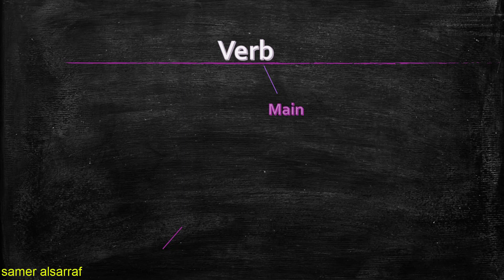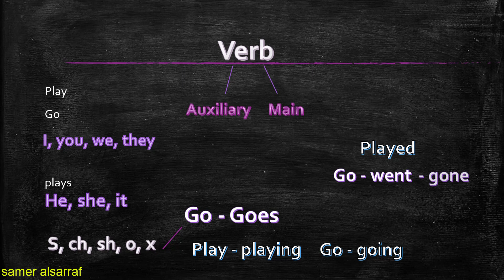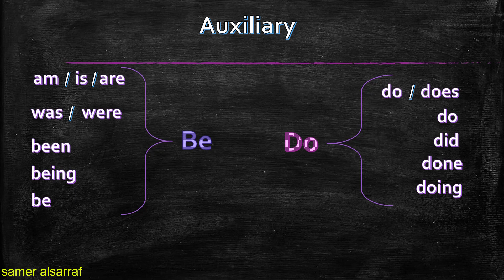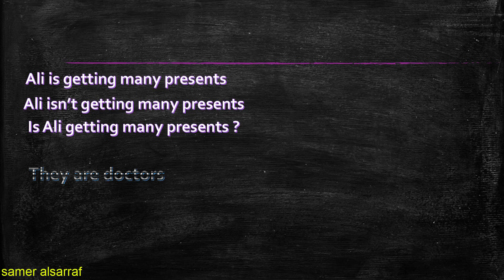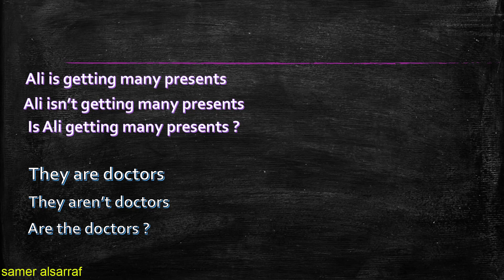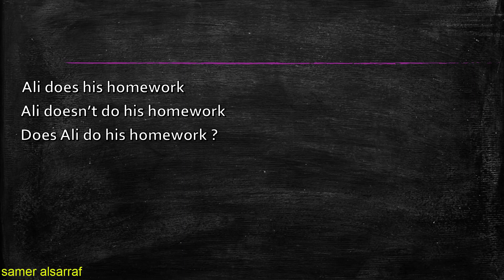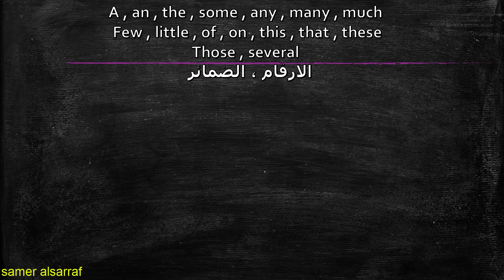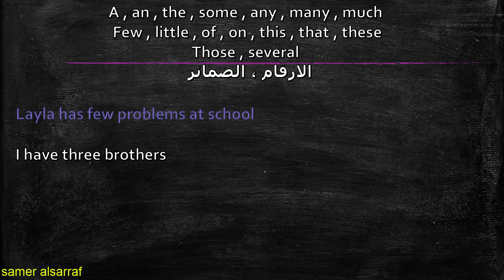شرح كتاب الانكليزي للصف 12 sunrise ... المنهج العربي في كردستان العراق